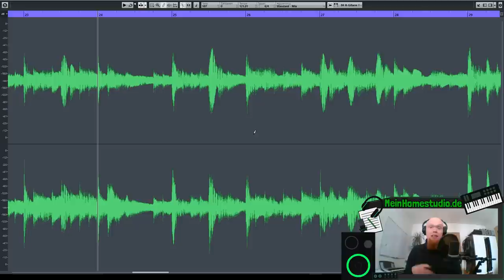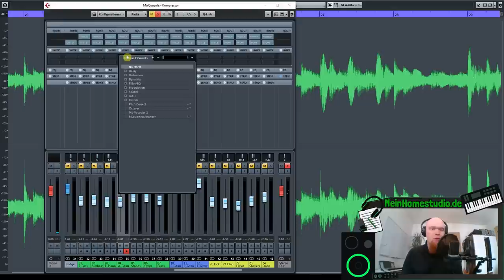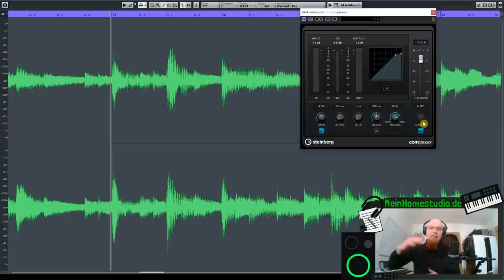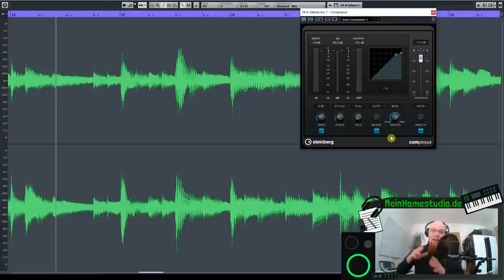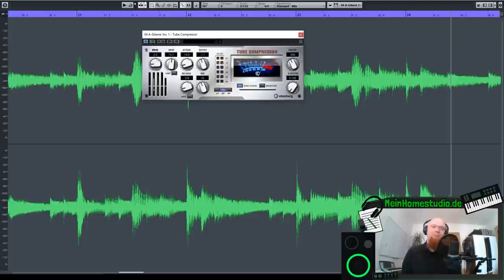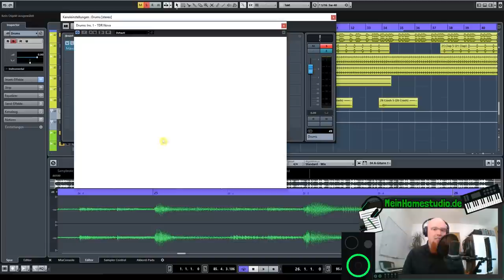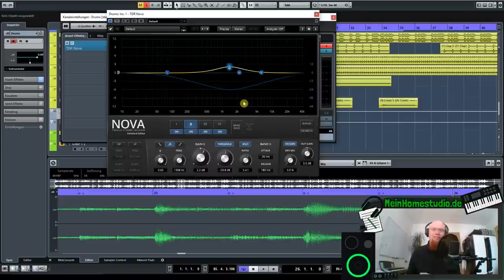Wie verwende ich einen Kompressor? | MeinHomestudio.de | Mixing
Ich erkläre dir kurz und einfach, wie ein Kompressor funktioniert. Dann zeige ich die wichtigsten Kompressoren in Cubase.

Im ersten Schritt verdichtet der Kompressor die lauten Stellen unseres Signals. Nämlich alles, was über dem Schwellenwert (Threshold) liegt, in einem Verhältnis (Ratio) x:1. Danach wird das Signal insgesamt verstärkt – und klingt somit dichter, druckvoller und lauter.

Ich zeige dir die wichtigsten Kompressoren in Cubase Elements: Tube Kompressor, Vintage Kompressor, Limiter und Maximizer. Außerdem den TDR Nova – ein dynamischer Equalizer und gleichzeitig Multibandkompressor. Eine super Erweiterung für Cubase Elements. Und das Beste: Er ist kostenlos!